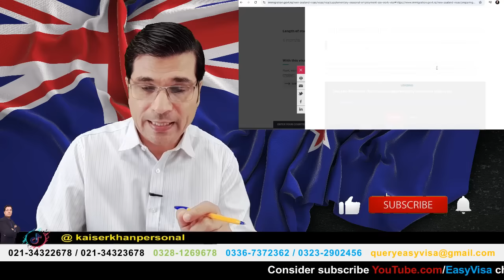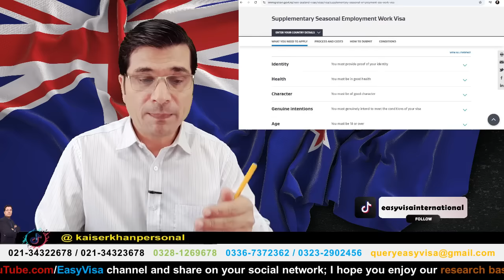Fastest Option 2025 ! Get New Zealand Farm Worker e Visa on Visit Visa ! Urdu I Easy Visa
Follow Me More On TicTok : @kaiserkhanpersonal

visit visa

10 am To 5 pm